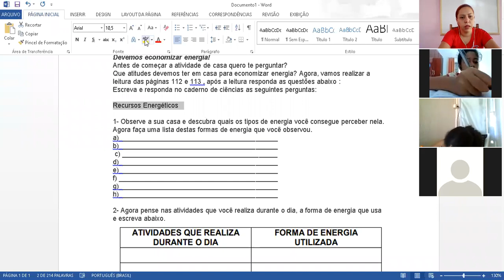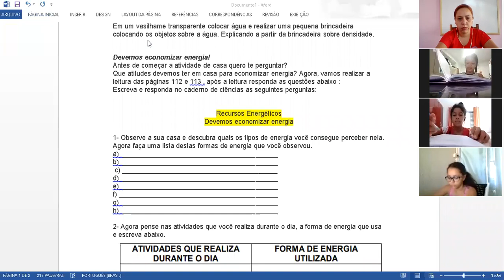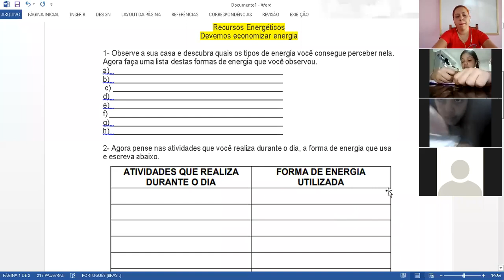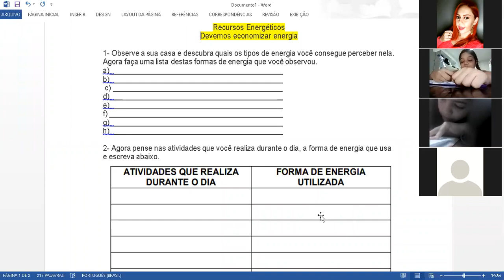Professora Denise 5º ano Aula no Zoom dia 01/09 2ª aula